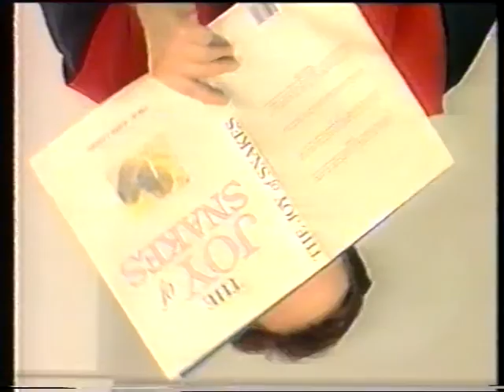Mike and Angelo S7E1 (1995) - FULL EPISODE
Mrs Shoutfire. Rita's career has taken off and she's left her brother in the lurch - but he can't look after Mike too much longer. So, naturally, they start auditioning housekeepers. Which, if any, will get the job? This episode was first broadcast on Thursday, 5th January, 1995, and it marks the point that the series went full-Sugababes. That is to say, the first Angelo had regenerated, the first Mike had left home, and now sole remaining original lead cast member Rita had moved on to pastures new. And thus began the Katy era: actress Katy Murphy (who you may remember from Spatz) took the role of house matriarch from now until the very end of the run.

So, which era of the show is your favourite? Obviously the one you grew up with. But viewing the series with the distance of time now, a very good case can be made for these three being the best line-up of main actors. I'd say that the funniest episodes are in this era, and they strike a good balance of not being too zany. Then again, the earlier character-driven storylines have their charm, too. What do you think? One thing that works against Katy is that it's difficult to shake the feeling that she's the new girl in town. But if IMDB's figures are to be believed, Rita was in 63 episodes while Katy was only three behind on 60 - coincidentally, the same as this Mike, Michael Benz. Only Tim Whitnall as Angelo clocked up more appearances (103).

Anyway, there's a recurring guest turn from Ron Berglas as Uncle Bob (also seen in The Tomorrow People and proper films such as Highlander), a scary one from Janet Henfrey (The Singing Detective, and recently in Toast of London and Wolf Hall), and a sickly sweet one from Annette Badland (currently in EastEnders, previously a Slitheen in Doctor Who). There's a tiny bit of CITV continuity at the beginning, but it's from the faceless voiceover-only era.

Speaking of Doctor Who: Janet Henfrey played Miss Hardaker in that back in 1989. Here, her character is named Mrs Hardacre. I doubt that's a coincidence.